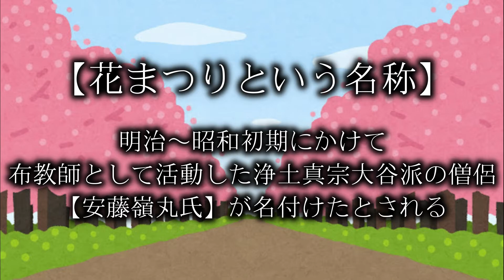令和三年 灌仏會 【於 淨土宗一悦庵】 ｜ 一悦庵ちゃんねる【仏教・寺院】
今回の灌仏會は株式會社おぼうさんどっとこむ代表の天台宗僧侶・林数馬上人をお迎えして浄土宗・天台宗の合同法要とさせて頂きました！

そして先日より正式に當山の副住職に就任した田邊興成上人も一緒にお勤め致します！
田邊上人の紹介動画はまた別の機会に撮らせて頂きます。

また今回使用した花御堂の簡易修繕とクリーニングをして頂きました臨済宗南禅寺派法泉寺御住職・川上一行和尚にもこの場を借りて御礼申し上げます。ご多忙中にも関わらず、快く引き受けていただきまして本当に有難う御座います！

お寺とご縁の無い方から見れば、不思議な光景だ思いますが、この機会にクリスマスだけでなく、この灌仏會も季節のイベントの一つとして取り入れて頂きたいと思います！

一般的に認知度はクリスマスほど高くはありませんが、基本的には仏教とは関わりの深い日本人ですので、この機会にぜひ学びを深めていただければと思います。

至心合掌
南無釈迦牟尼仏

0:00〜 挨拶
2:03〜 変身
2:52〜 入堂
3:50〜 無言三礼
4:32〜 香偈
5:22〜 三宝礼
6:27〜 奉請(字幕付き)
7:58〜 懺悔偈
8:40〜 同称十念
9:56〜 表白(字幕付き)
12:13〜 転座
12:41〜 四奉請散華
13:25〜 右繞三匝
16:02〜 沐浴偈
17:20〜 開経偈
17:57〜 摩訶般若波羅蜜多心経
21:14〜 称賛偈
21:55〜 敬礼偈
22:30〜 御回願
23:00〜 宝号三唱
23:16〜摂益文
23:37〜 念仏一会
26:09〜 総回向偈
26:38〜 同称十念
27:36〜 総願偈
28:37〜 三唱礼
30:11〜 送仏偈
30:52〜 低声十念
31:32〜 退堂
32:14〜 豐島住職 挨拶
34:02〜 marcyのプチ解説コーナー
35:49〜 林 上人 挨拶
38:54〜 おぼうさんどっとこむCM
39:20〜 エンディング

一悦庵スタンプ 好評発売中！
第一弾 : [一悦庵スタンプ]

第二弾 : [一悦庵ちゃんねる【リアクション編】]

【淨土宗一悦庵の概要】

当山は令和元年１０月1日に包括法人浄土宗より正式に認可を受けたばかりの新寺です。
寺院の詳細は以下の通り

宗旨：浄土宗（鎮西派）
本尊：阿弥陀如来立像
脇侍：観音菩薩・勢至菩薩ともに不在(令和2年現在では安置予定なし)
名号：南無阿弥陀佛
山号：祝聖山（しゅくしょうざん）
院号：共生院（ぐしょういん）
寺号：信樂寺（しんぎょうじ）
通称：一悦庵（いちえつあん）

一悦庵はいつからか瞽女(ごぜ)と呼ばれる盲目で三味線などを弾く芸者の宿屋として使われていた庵でした。
戦後22-23年頃まで瞽女さんが3-4人程度で暮らしていたらしいですが、確かな記録はありません。また、一悦庵の中には本尊となる阿弥陀如来立像が安置され地域住民の方々から大事に守られてきたそうです。
その御本尊が一悦庵へと安置された正確な時期や理由なども正確には何もわかりません。しかしながら百年以上前から本尊は大切に近隣住民の方々から宗派を超えて大切に守られていたことは驚きです。それが不況の続いた平成の終わりとともに近隣住民の力だけでは維持管理が難しくなり
川向うにある同じく阿弥陀様を祀る浄土宗寺院「相即寺」へと維持管理が任されることとなりました。相即寺は一悦庵の歴史を紐解くに長年から一悦庵に残る「佐貫念仏講」に相即寺歴代住職が出向していたそうです。一悦庵前の細い通りは「相即寺通り」と呼ばれていたことからも繋がりが深いことが見て取れます。ただ、残念なことに、これらについて相即寺ではなんの文献も残っていないようです。

令和元年5月、相即寺第29世稱譽明裕より任命を受け同寺所属教師の「豐島亮康」が住職として出向。包括法人浄土宗へ新規寺院設立申請を経て上記の通り令和元年10月1日付けで正式に浄土宗寺院となりました。寺院を設立するにあたり山号、院号、寺号を設定致しましたが地域で昔から親しまれていた「一悦庵」を残し通称として使用させて頂くこととしました。

【今後の展望について】

一悦庵は全世界のすべての人に平等なご供養を提供致します。恵まれない人や不運な境遇の方にも何変わることのないご供養を受ける権利があります。様々な柵に左右されることのないご供養・救いとは本尊阿弥陀如来の本願であり私ども一悦庵の目指すべきものであると考えております。どんな命も御仏の前では皆平等であり、そこに上も下もありません。水子・青年・成人・動物など隔たりなどなく皆平等に救われるべきものです。そういったすべてのものを平等に慈しみをもって愛し、供養することこそが阿弥陀如来の目指した救済であると私ども一悦庵は信じております。また、我が浄土宗は万人救済の教えであることから日本だけに留まらず世界へと目を向け発信致します。「南無阿弥陀佛を楢原から世界へ」をコンセプトに英語を用いた布教や活動にも挑戦して参ります。